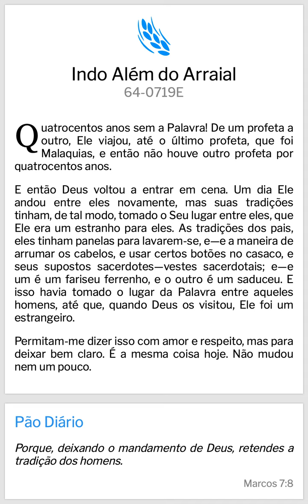Pão Diário: Indo Além do Arraial - WMB